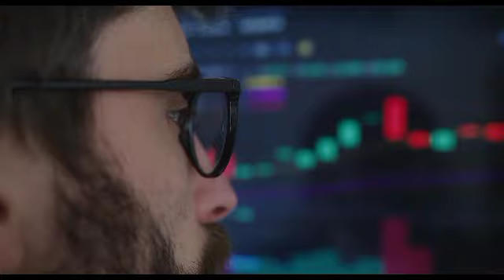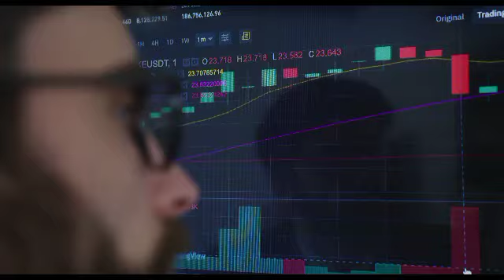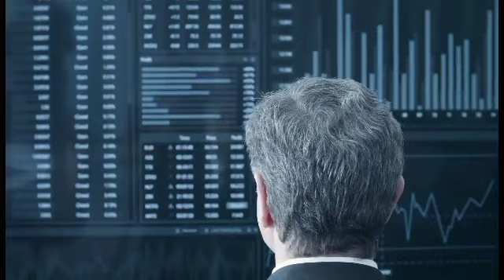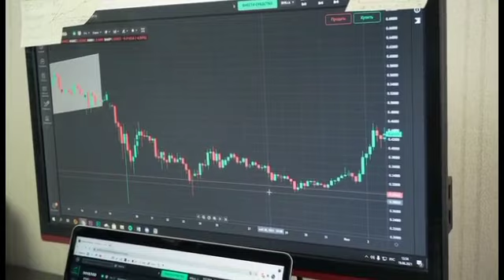AMAZON JUST ANNOUNCED THIS IMPORTANT PARTNERSHIP WITH SHIBA INU! SHIBA INU NEWS TODAY